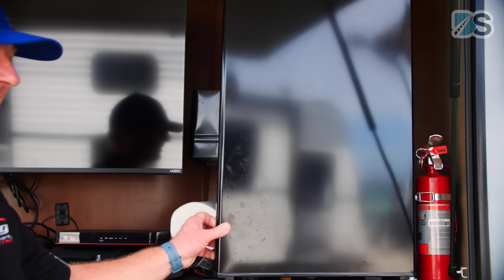Attempting to Survive The Talladega Madness! (feat. Kyle Weatherman)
Watch as NASCAR Driver Kyle Weatherman puts it all on the line at Talladega Super Speedway!

Become a DriveSmart Member & Save Big!

Follow Drive Smart:
► X: @godrivesmart